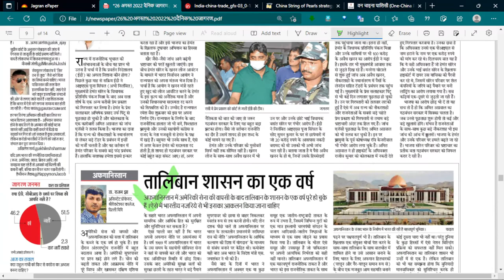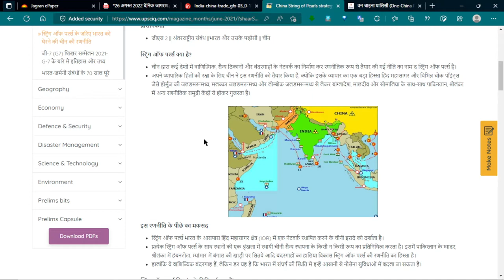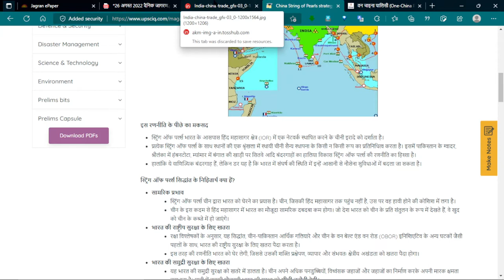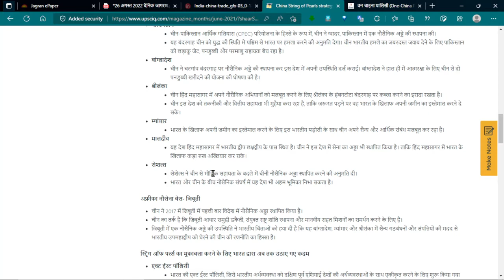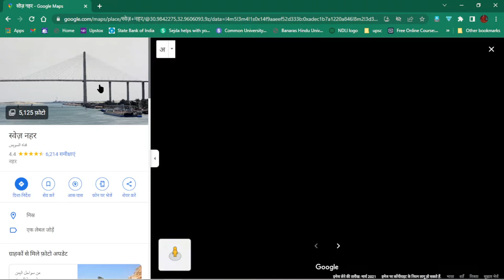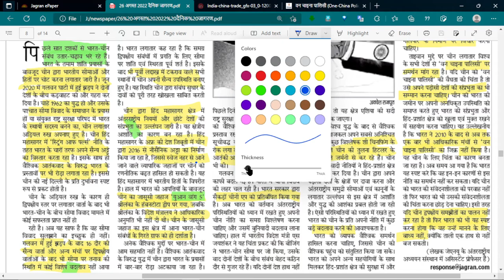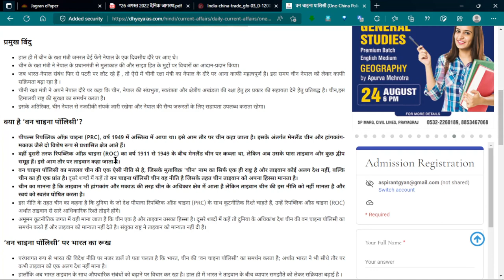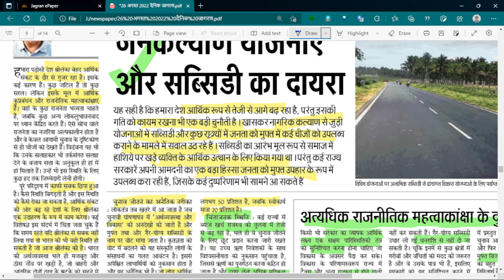26 AUGUST 2022 EDITORIAL ANALYSIS DAINIK JAGRAN NEWS PAPER IN HINDI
26 AUGUST 2022 EDITORIAL ANALYSIS DAINIK JAGRAN NEWS PAPER IN HINDI

दैनिक जागरण
dainik jagran
dainik jagran
news analysis
IAS
PSC
UPPSC
BPSC
MPPSC
CIVIL SERVICE,NEWS
the editorial analysis today
editorial today
editorial discussion
editorial analysis today
editorial
sampadakiya
sampadkiya dictation
dainik jagran sampadkiya dictation today
hindi sampadkiya
sampadkiya lekhan
aspirants gyan